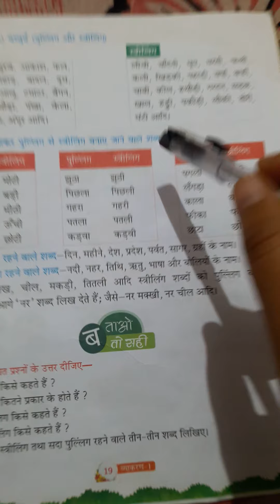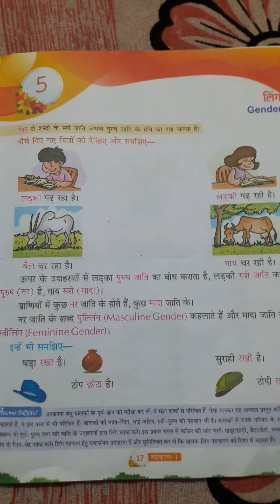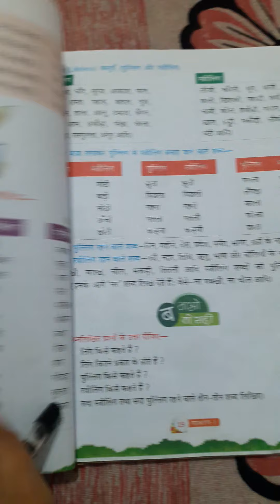पाठ 5 लिंग